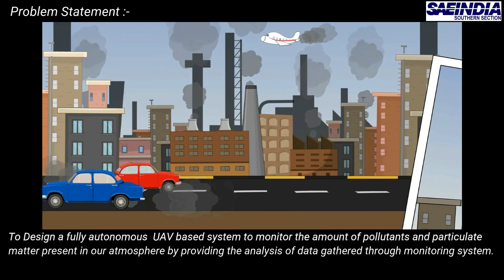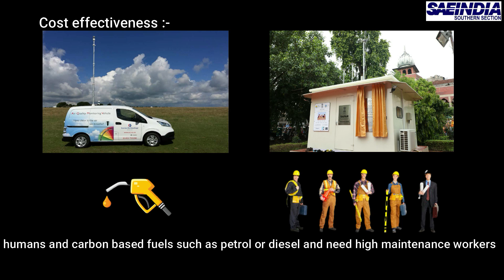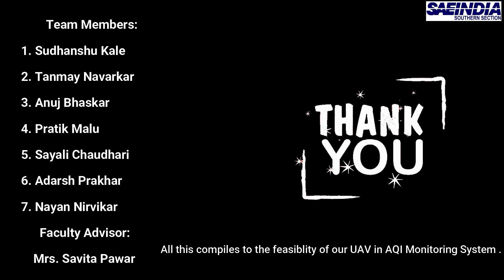Autonomous UAV based Air Quality Monitoring System | TEAM FALCON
ADC20210166
Air pollution has been identified as a leading risk factor for global disease burden. Air monitoring networks have been set up. However, there are certain limitations to these pre-existing systems.
We’ve tried to overcome these limitations while also providing a better solution for air pollution monitoring system and developed an Autonomous UAV based Pollution Monitoring System.
The UAV is equipped with all the required sensors such as PM2.5 and PM10 which will be used to collect the data and it will be sent to the ground station for analysis.
Background Music Credits (No monetization): My Dream – AshamaluevMusic
This video is meant for project competition purpose and will not be monetized.
TEAM FALCON | MITAERO | MIT Academy of Engineering